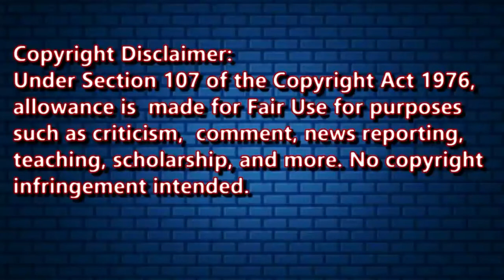|| Thank You Ryan || Reaction To Adam Calhoun || People Suck & This Is Truth ||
Ryan & Adam you guys are awesome!